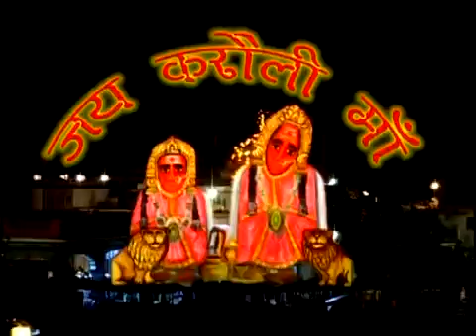Kaila Maa Kripa Karna Maiya Tu Daya Karna - Part-4